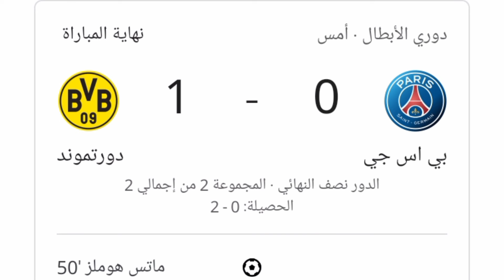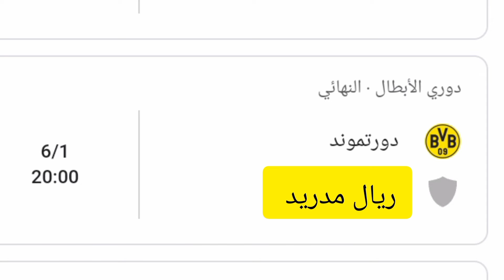ملخص الريال | أهداف الريال | موعد مباراة ريال مدريد القادمة